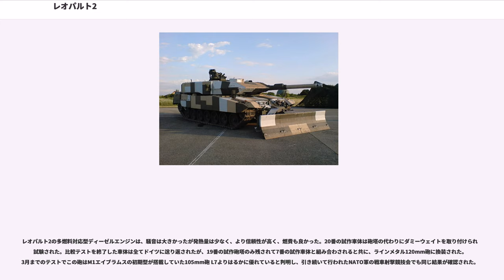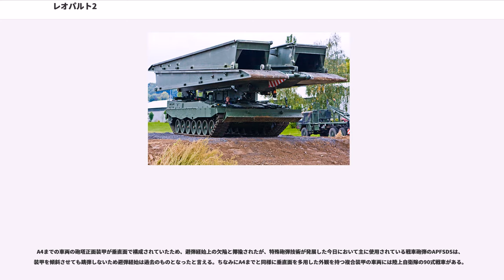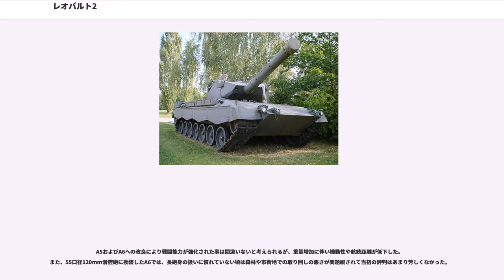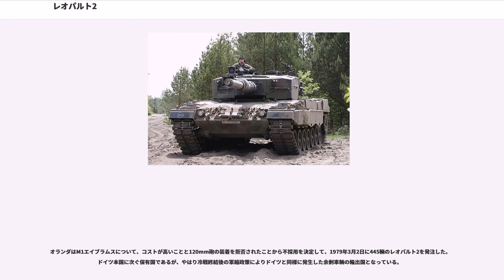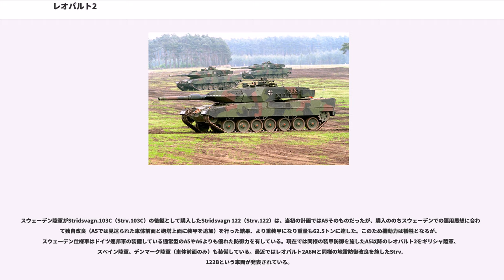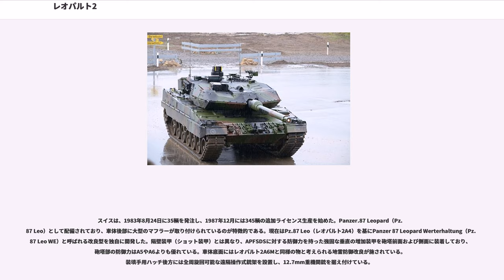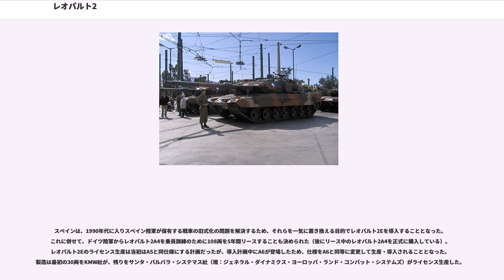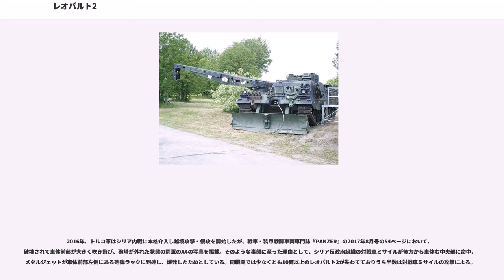レオパルト2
レオパルト2（Leopard 2/Leopard Zwei）は、西ドイツが開発した第3世代主力戦車である。製造にはクラウス＝マッファイ社を中心に複数の企業が携わっている。

『レオパルド』と表記されることがしばしばあるが、ドイツ語では語尾のdは濁らないので、原音に忠実に日本語表記すれば、『レオパルト』が正しい。現場ではレオパルト・ツヴァイ（Zwei）ではなく、レオパート・ツヴォー（Zwo）と発音されることが多い。これは、「3」を意味する、ドライ（Drei）との聞き間違いを避けるために、電話などで使われる発音と同様である。

レオパルト1は、1965年に登場したが、そのころからソ連戦車の進歩に対応するため、120mm滑腔砲を採用した強化版が検討されていた。しかし、これはアメリカとのMBT-70の共同開発プロジェクトを推進するためにキャンセルされた。MBT-70は革新的な設計であったが、計画よりコストが増加し、西ドイツ（当時）は1969年にプロジェクトから撤退した。

純国産の新型戦車の開発は、1970年にクラウス＝マッファイ社によって始められた。1年後に本戦車のベースとして、MBT-70ではなく、1960年代後半に存在した金メッキのレオパルトプロジェクトが選択された。1971年には新戦車の名称はレオパルト2と決定され、元のレオパルト戦車はレオパルト1となった。同年17輌の試作車が発注され、16輌が製造された。最大車重は50トンとされた。

1973年にアメリカは試作7号車を購入・テストし、1974年12月11日にはアメリカと新型戦車の共同生産について覚書が交わされた。第四次中東戦争の戦訓から、傾斜角をつけた中空装甲を多用した試作車よりはるかに強力な装甲が求められた。その結果、重量は60トン級になった。

14番試作砲塔は、新しい装甲の形状をテストするために改造され、ほぼ垂直のスペースド・アーマー（中空装甲）の採用と、砲塔後部の弾薬格納庫によってレオパルト1よりはるかに大型の箱型砲塔となった。このように、レオパルト2はしばしば言われるようなチョバム・アーマーではなく、当初は中空装甲を採用した。

試作14号車は、ラインメタルの120mm滑腔砲を採用した。アメリカのM1エイブラムスもやがて同じ砲を採用することとなった。その後、2輌の試作車体と3基の試作砲塔が発注された。20番試作砲塔は105mm砲 L7とヒューズ社の射撃管制装置を装備し、19番試作砲塔は同じ射撃管制装置に120mm砲を装備した。

21番試作砲塔はヒューズ社とクルップ社の共同開発の射撃管制装置と120mm砲を装備していた。
1976年夏に19番試作砲塔と車体が、20番の試作車体と装甲防御をテストするための特殊車両と共にアメリカに送られた。この試作車は簡略化された射撃管制装置を装備していたため、レオパルト2AV（簡略化〈austere〉バージョン）と呼ばれた。同年9月1日からレオパルト2とXM1（M1エイブラムスの試作車）との比較テストがアバディーン性能試験場で開始され、同年12月まで続いた。アメリカ陸軍はレオパルト2とXM1は火力と機動力は同等だが、XM1の装甲はより優れていると報告した（砲は同じ105mm砲 L7を装備していたものと思われる）。今日、成形炸薬弾に対してはこの報告は事実であると判明しており、徹甲弾に対してはレオパルト2の装甲はXM1のおよそ2倍の強度を発揮した（XM1の350mm厚相当に対して650mm厚相当）。

レオパルト2の多燃料対応型ディーゼルエンジンは、騒音は大きかったが発熱量は少なく、より信頼性が高く、燃費も良かった。20番の試作車体は砲塔の代わりにダミーウェイトを取り付けられて試験された。比較テストを終了した車体は全てドイツに送り返されたが、19番の試作砲塔のみ残されて7番の試作車体と組み合わされると共に、ラインメタル120mm砲に換装された。3月までのテストでこの砲はM1エイブラムスの初期型が搭載していた105mm砲 L7よりはるかに優れていると判明し、引き続いて行われたNATO軍の戦車射撃競技会でも同じ結果が確認された。

1977年1月にドイツは3輌の車体と2基の砲塔からなる量産試作車を発注したが、これらは車体前面により強化された装甲を装備していた。続いて1977年9月に1,800輌のレオパルト2が発注され、5つの量産バッチに分けて製造された。最初のバッチは1979年10月25日に納入された。
1980年代後半、KWS（...